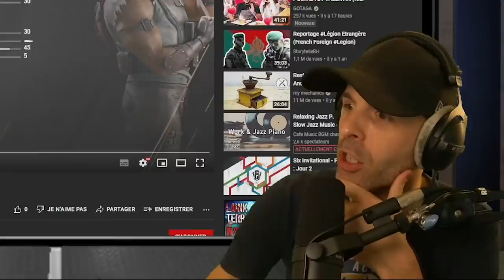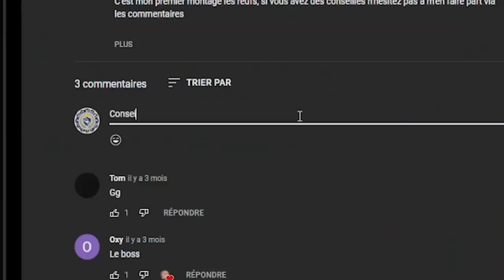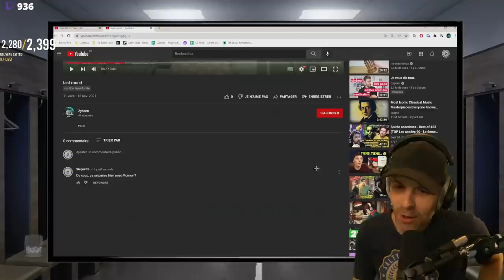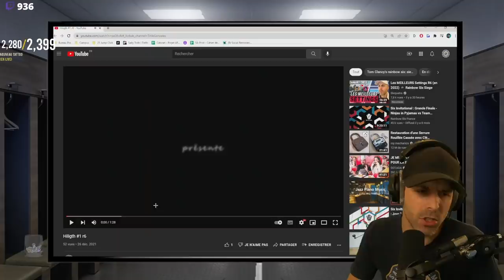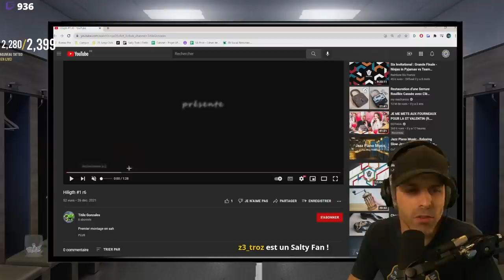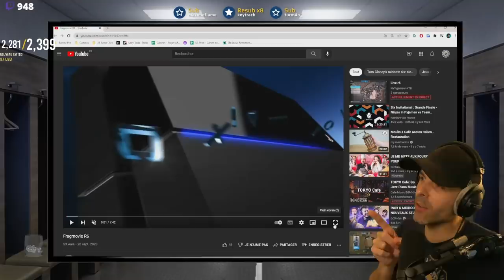Je REAGIS (encore) à VOS CLIPS 🎓Rainbow Six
Je réagis (encore) à vos clips... par pitié ne mettez plus JAMAIS de musiques en fond dans vos vidéos !

Si tu cherches des personnes avec qui jouer, ça ce passe ici sur Discord 🎓